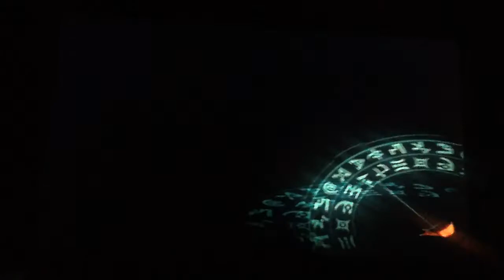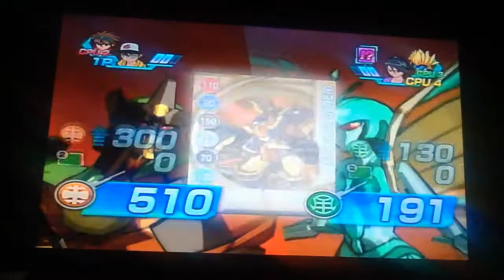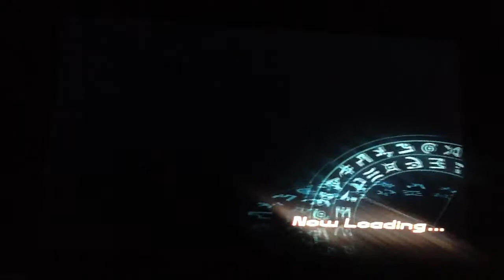bakugan battle brawlers 4 (non stop tag team action)